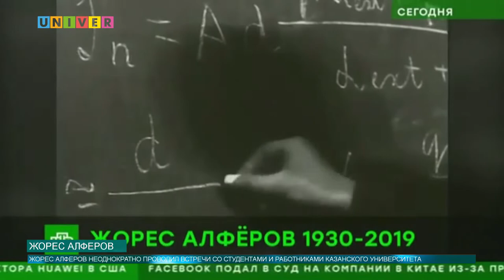Новости КФУ от 04.03.2019